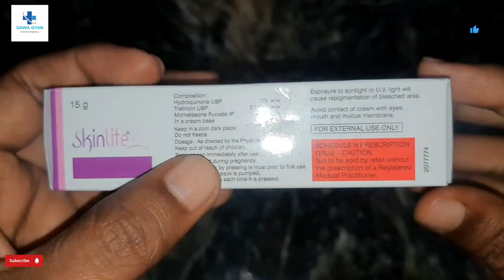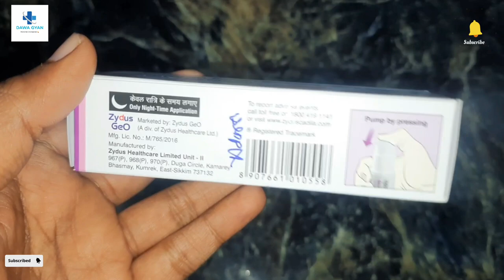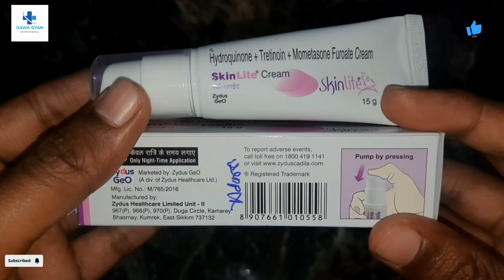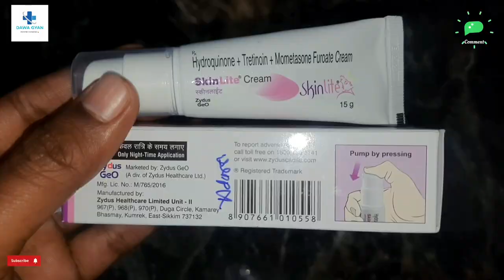चेहरा गोरा और साफ करने वाली क्रीम 🔥